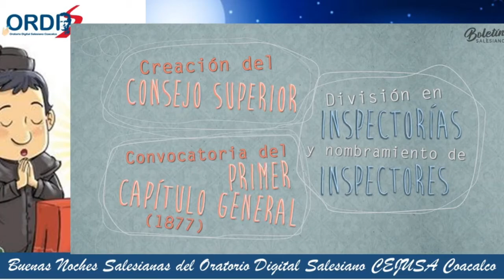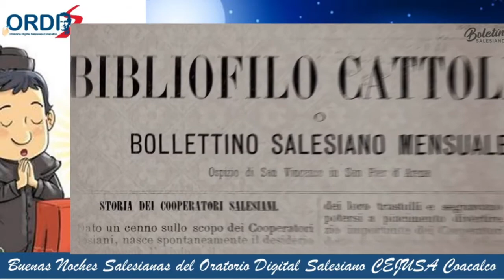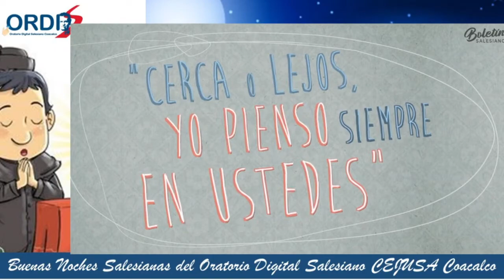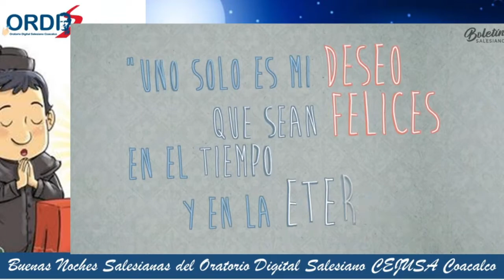BUENAS NOCHES SALESIANAS Transmisión del 7 de Febrero Camino a la Cuaresma Los Enfermos ORDIS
(Audio Corregido)
Esta noche las BUENAS NOCHES SALESIANAS hacen una hermosa reflexión de la responsabilidad que como católicos tenemos con nuestros enfermos y con los mas débiles o en  situación de vulnerabilidad.

Si te perdiste esta hermosa capsula aquí te dejamos su retransmisión.

Las Buenas noches Salesianas son una reflexión del mundo actual, de la santidad salesiana, un pensamiento como familia salesiana acompañado con la bendición de nuestros sacerdotes.
Acompáñanos este y todos los Domingos a las 20:00 Hrs. en ORDIS El ORATORIO DIGITAL SALESIANO DE COACALCO